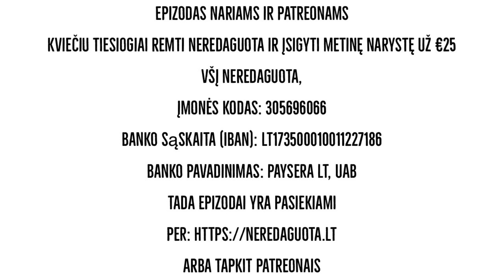Liberalioji demokratija. Bernaras Ivanovas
137
Liberaliosios demokratijos fenomeno fromavimasis pasaulyje. Pabaigoje žvilgsnis į Lietuvą.
Detaliai su politologu/antropologu Bernaru Ivanovu

Intro. Mitai, atradimai, realybė.
Antika. Kaip atsiranda prigimtinės teisės?
Kaip romėnai graikišką tradiciją plėtojo?
Helenizmas. Atsiranda atstovavimas, senatoriai.
Institutai. Laisvė ir socialiniai liftai.
Cezarizmas. Pilietinis karas. Respublika.
Imperatoriai. Valdžios perdavimo mechanizmai.
Ciceronas. Seneka, autokratiško valdovo
auklėjimas. Liaudies teisių plėtimas.
Krikščionybė.

Viduramžiai
Augustinas. Krikščionys. Antrinė predestinacija.
Suverinitetas priklauso Dievui.
Viduramžiai. Tomas Akvinietis, 13 amžius.
Prigimties momentas. Tomizmas.
Kryžiaus žygiai, dogmų permąstymas.
Ekonomika. Gerbūvis. Dantė.
Renesansas.
Liuteris. Protestantai. Džonas Noksas.
Miestiečiai. Moteris valdovė. Lygiateisiškumas.
Šeimos modelis, abu lygūs.
ir čią tik pusė epizodo.

Unikalaus turinio 2 valandų 3 minučių epizodas.

Kurkime kartu.

Epizodas nariams ir patreonams

Kviečiu tiesiogiai remti Neredaguota ir įsigyti metinę narystę už €25

elektroniniu paštu.